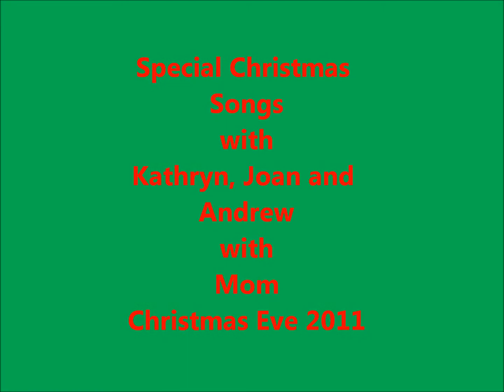Special Christmas Carols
family sing along with christmas carols on Christmas Eve 2011